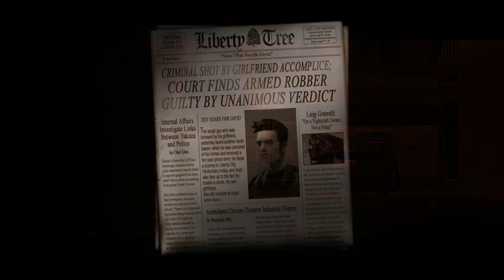GTA 3 - Intro Cutscene (60FPS)